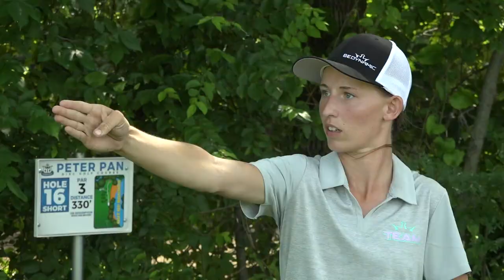2019 Jr Worlds Luck of the Draw Doubles B9 Ft. Paige P, Paige B, and Zach M!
Luck of the Draw doubles is your chance to play with Paige Pierce, Zach Melton, and Paige Bjerkaas! Today they’re playing random doubles at Peter Pan with Robert McCall on the mic for commentary. This was filmed during the Junior World Championships so lots of families were out to join in the fun!  Players buy raffle tickets to support their favorite pros on tour and then have a chance to get drawn as their doubles partner for a hole.  to see if they're coming to a course near you!